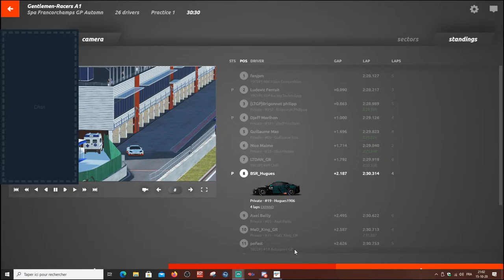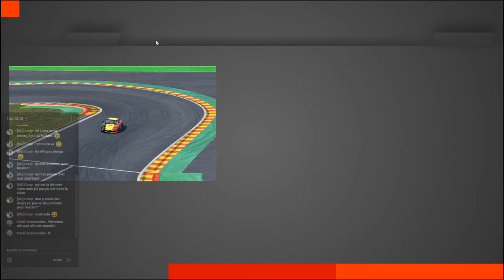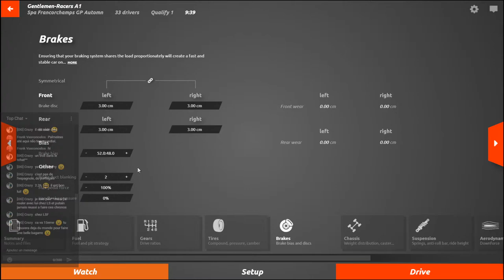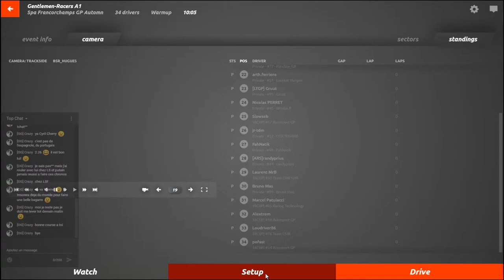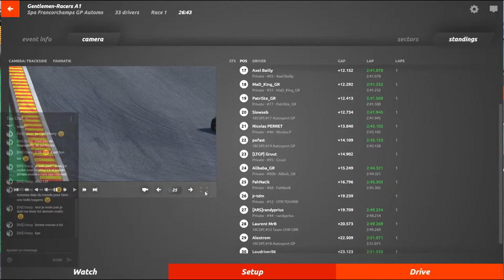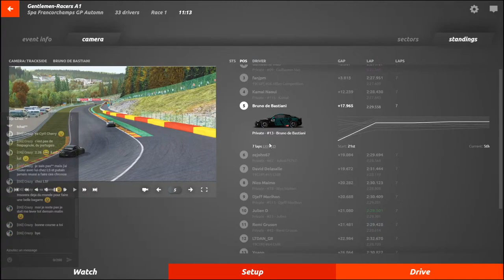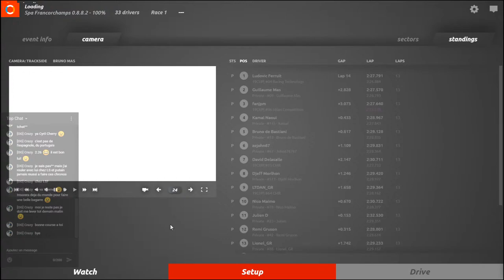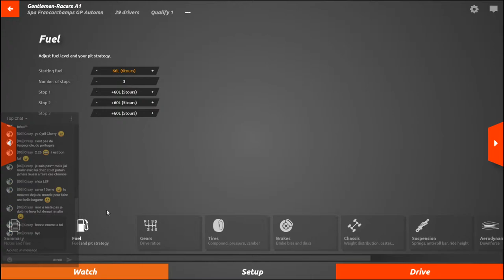Gentleman racer Alpine A110 Cup ... Manche 1 Spa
Je m'appelle Hugues Dersin, je suis passionné de simracing depuis plus de 10 ans.

Rfactor2 : Gentleman racer Alpine A110 Cup ... Manche 1 Spa

Tchuzzzz